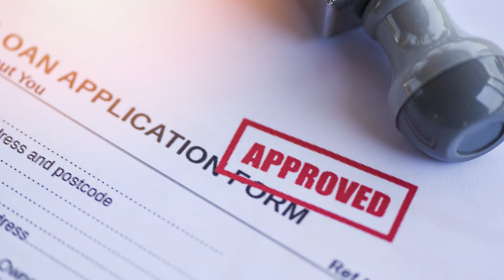I Hate to Burst Doomsayers’ Bubbles, but the Bubble Isn’t Nigh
15 years isn’t all that long ago, though for many, the fear of a real estate bubble bursting still feels fresh. However, three main factors reveal why we shouldn’t be running for the hills: the number of vacant houses, the cost to rent versus the cost to own, and lending practices. Just by using these three aspects to compare our current market to that of 2006, it’s easy to see that we’re in a much, much better place now.